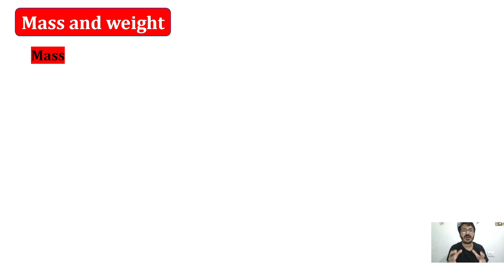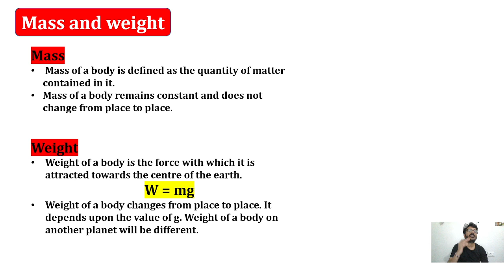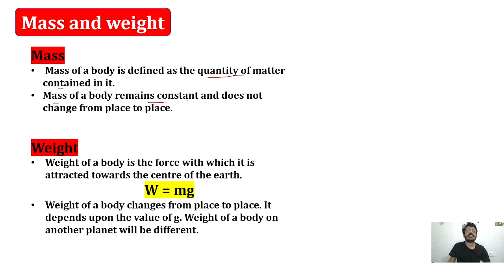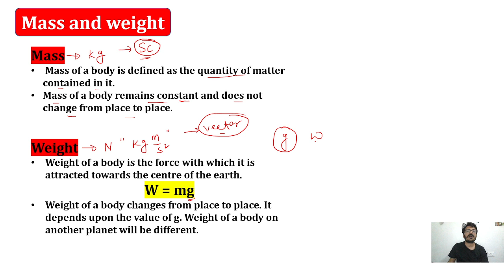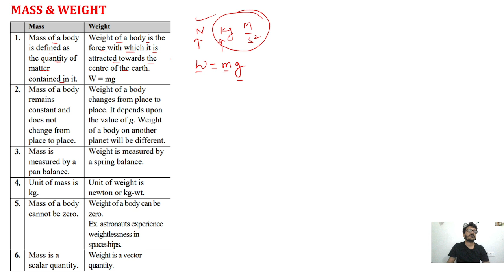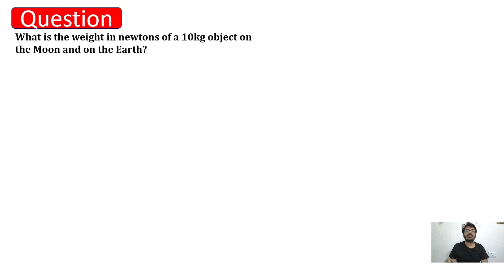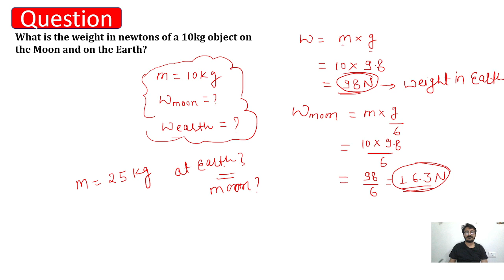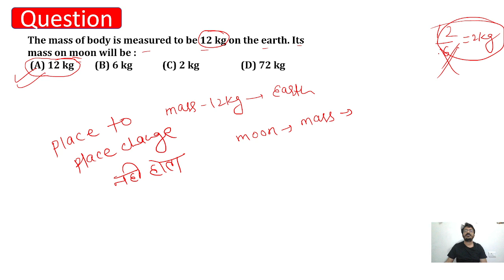Mass & Weight ll Gravitation ll Class 9 ll by Janmejay Mishra ll